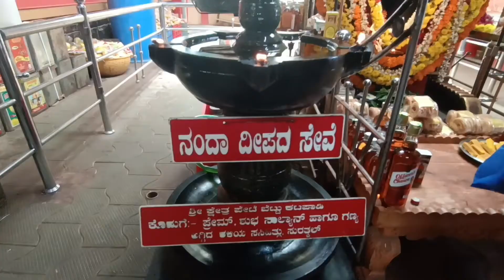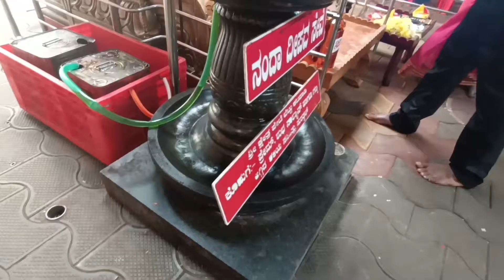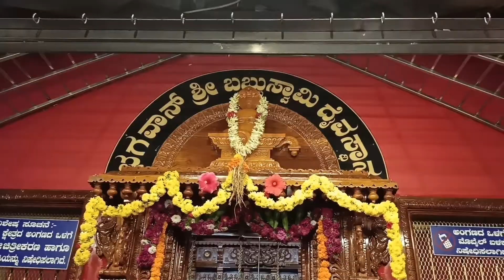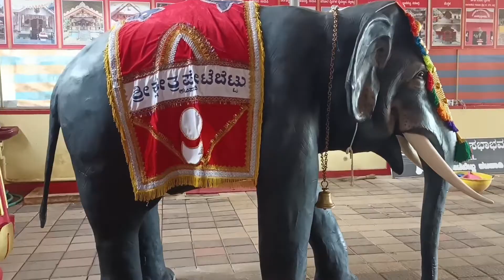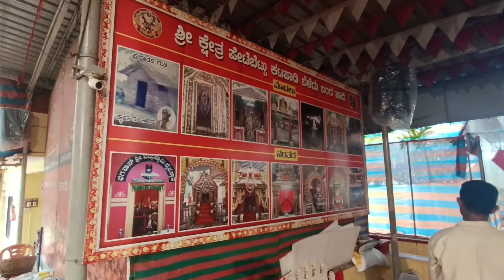katapadi Babbu swamy koragajja temple katapadi ಭಗವಾನ್ ಶ್ರೀ ಬಬ್ಬು ಸ್ವಾಮಿ ಕೊರಗಜ್ಜ ದೇವಸ್ಥಾನ ಕಟಪಾಡಿ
Katapadi Babbu Swami Temple

ಭಗವಾನ್ ಶ್ರೀ ಬಬ್ಬು ಸ್ವಾಮಿ ಕೊರಗಜ್ಜ ದೇವಸ್ಥಾನ ಕಟಪಾಡಿ